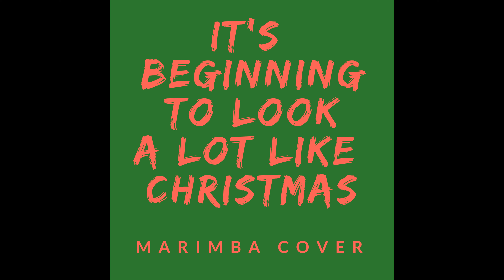It's Beginning to Look a Lot Like Christmas - Michael Bubble (Marimba Cover) Marimba Ringtone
🔔 Featured on TikTok by top creators—from beauty bloggers and streamers to the NFL! 🔔